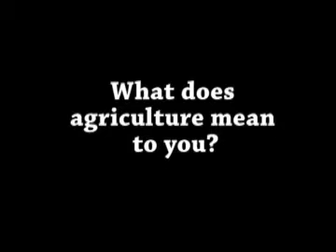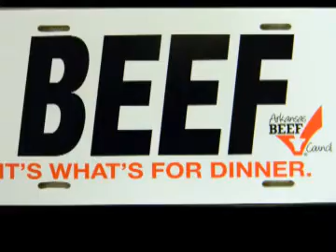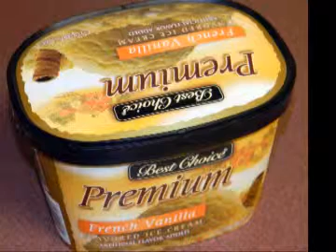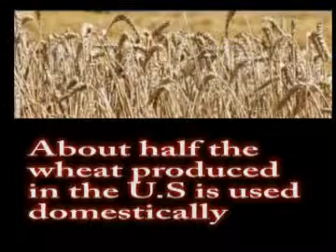Agriculture Effect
Prairie Grove agriculture students discuss the importance of agriculture.